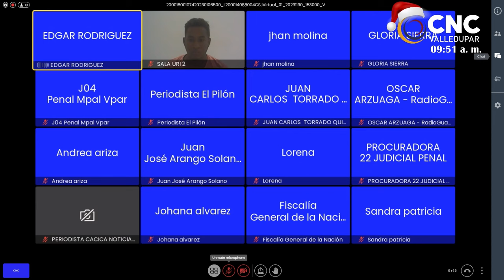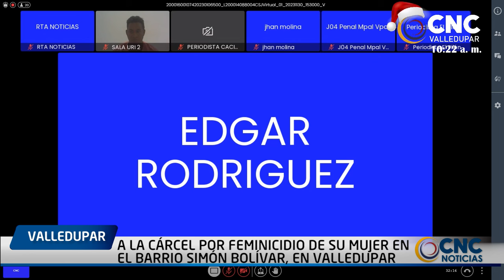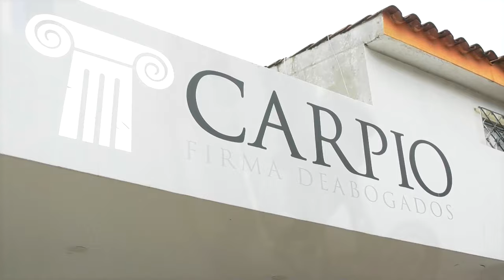A LA CÁRCEL POR FEMINICIDIO DE SU MUJER EN EL BARRIO SIMÓN BOLÍVAR, EN VALLEDUPAR